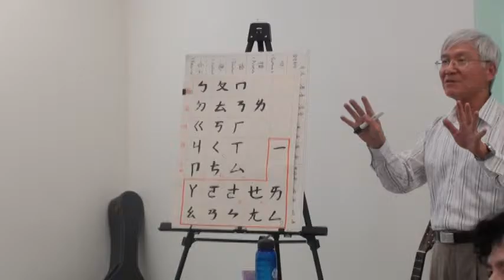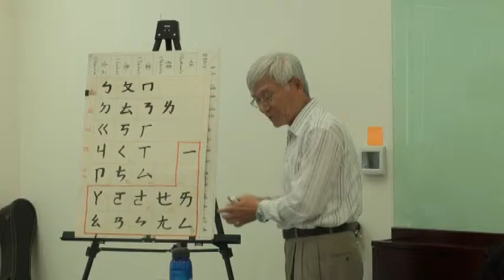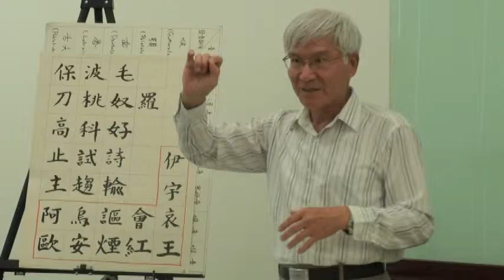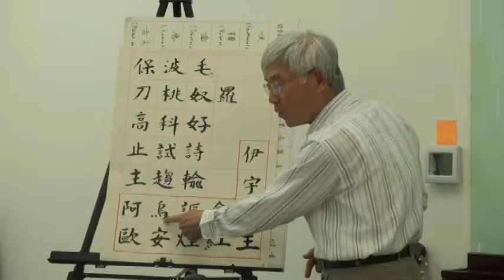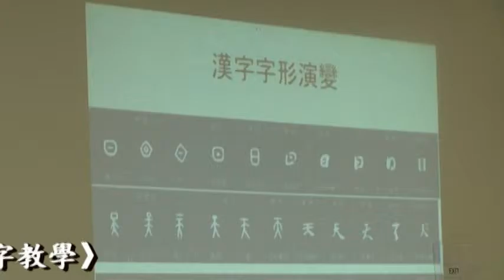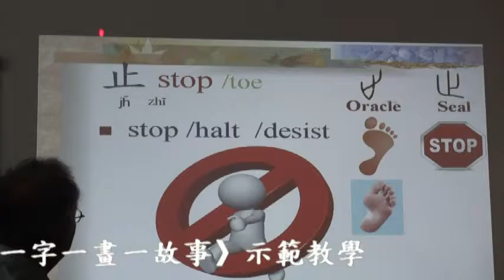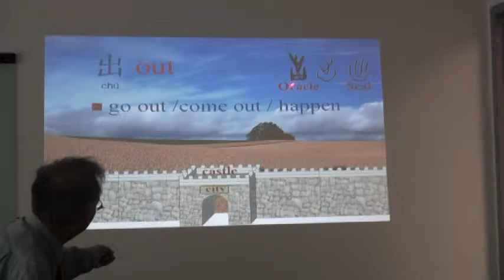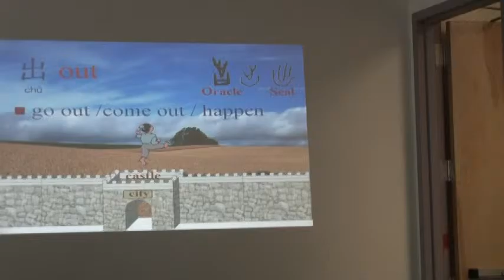北加州台語教師研習/七夕做十六歲Taiwan Lecture 2016 & 16 Years Old Ceremony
美國北加州台灣學校聯合會NCSALT 在金山灣區主辦「2016北加台語教師研習暨第12屆福客華語文化營」之宗旨是以台語與客語、華語等台灣語文在海外推廣台灣文化，保存珍貴的千年古語 ，推動文化交流。
台語研習同時進行台灣節慶文化活動，以台語演出傳統布袋戲《嫦娥奔月后羿射日》，並以台南古禮舉辦七夕「做十六歲」，以客家蔗扛「挑重擔」。